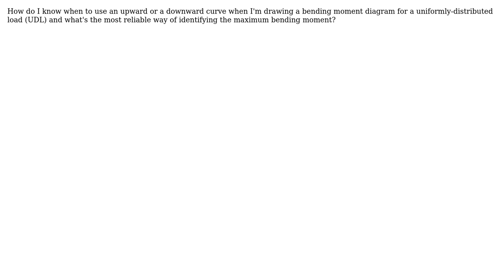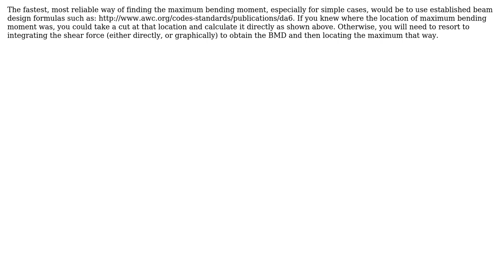Engineering: Drawing Bending Moment Diagrams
With thanks & praise to God, and with thanks to the many people who have made this project possible! | Content (except music & images) licensed under CC BY-SA | Music | Images & others | With thanks to user grfrazee user CcoderBeginner user atom44 and the Stack Exchange Network Trademarks are property of their respective owners. You are responsible for your own actions.